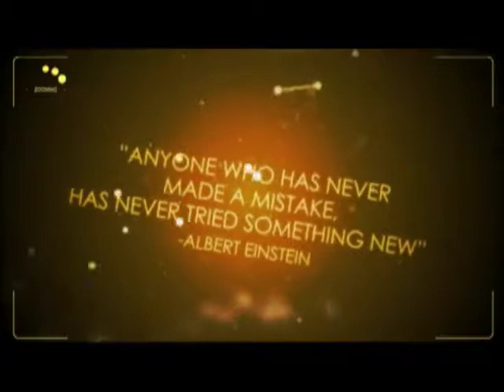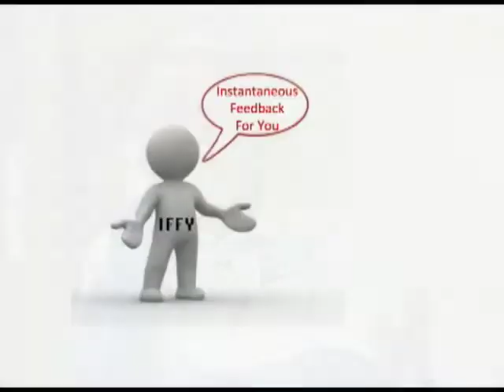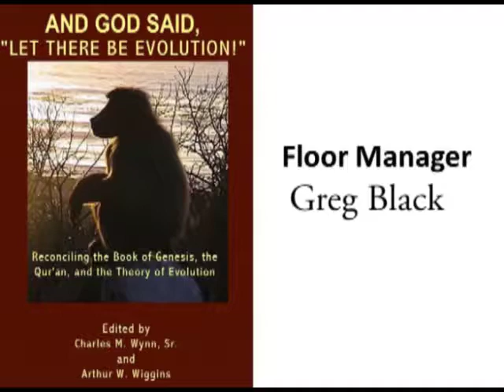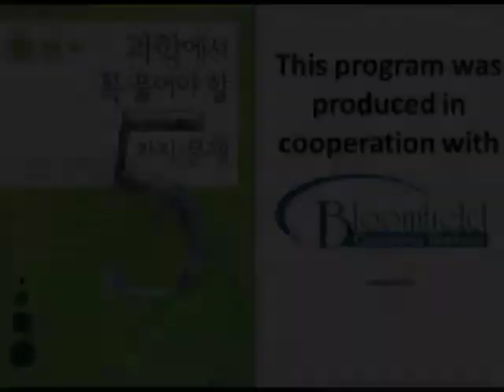Upsy downsy Diane Budaj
Diane Budaj and Art Wiggins discuss air friction and weight of falling bodies in terms of terminal velocity of sky divers.